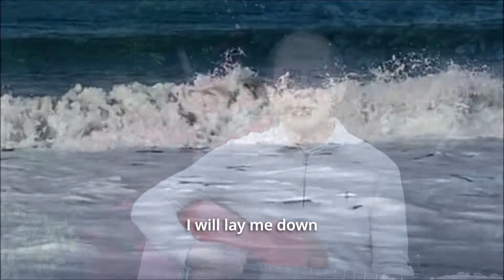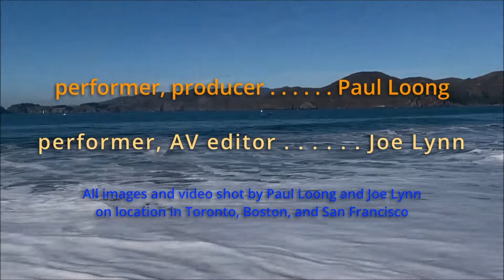HKFolk 2021 Paul & Joe 11/12/2021